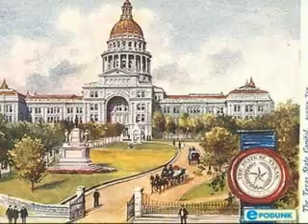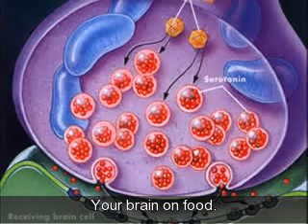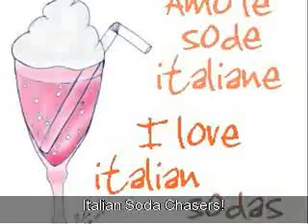FRICANO'S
8 minutes about meat!